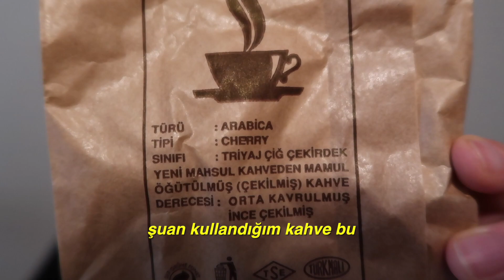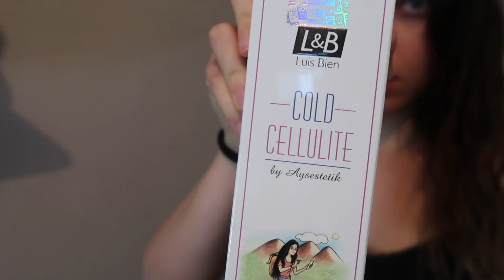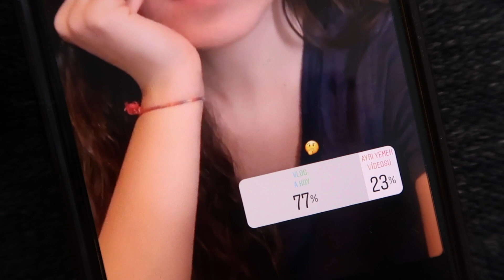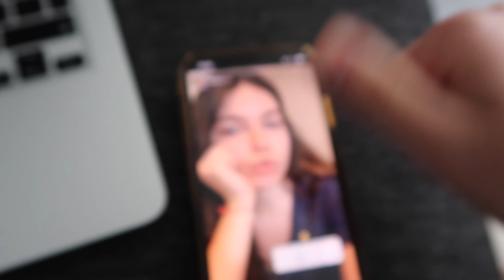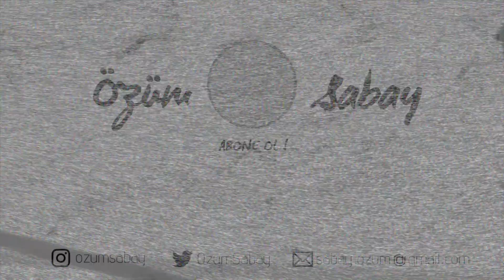Ramazanda Spor Yapmak 💪 + Patlıcanlı Gnocchi Tarifi 😋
Helloooo :) Ramazan geldi hoşgeldii, biliyorsunuz ki ramazanda da spor yapmaya devam ediyorum.. peki nasıl? ne zaman? hepsini size detaylı anlattım + regl döneminde spor yapıyor musun? sorusunu çok alıyordum. onun da cevabını videoda bulabilirsinizzz :) İftarda ve sahurda neler yiyorum? 1 karantina günüm nasıl geçiyor? İlk kez dışarı çıktım !!!

Immmm bir de size enfesss bi tarif verdim :) patlıcanlı gnocchi tarifi oyyyy o kadar güzel ki :))

**dikkat edin günler karışık dizilmiş oynatma listesine :) videoların başlıklarını okuyun Day 1, Day 2. diye kontrol edip yapmaya başlayın.

kalpkalp.

BUGÜN NE YEDİM ?